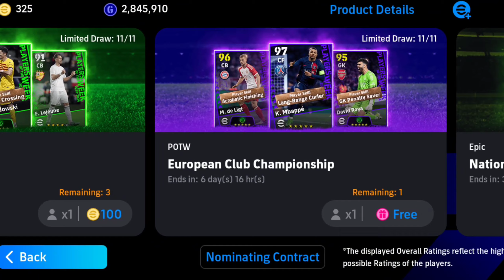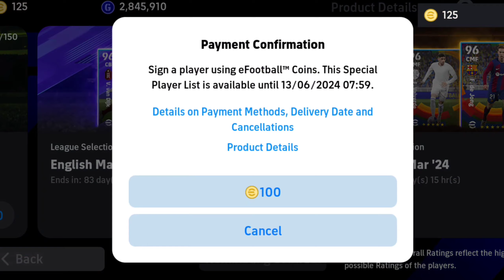English Mar 24 Limited Draw E. Haaland || eFootball